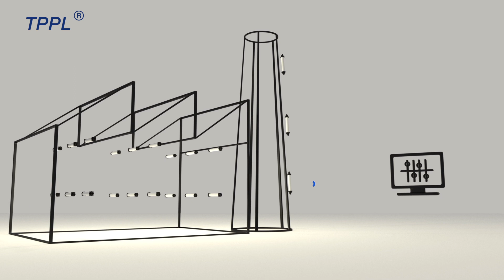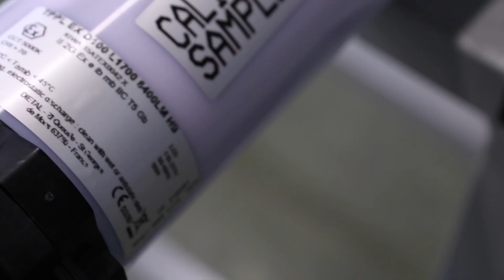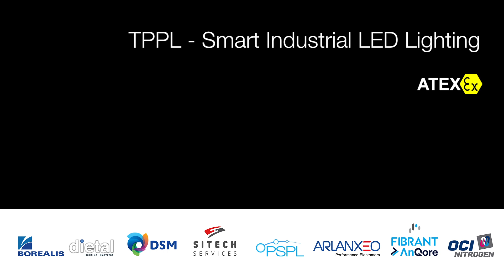PSPL showcase: Chemelot TPPL Project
In 2016 PSPL signed an operational lease contract with Sitech, the technical service organization of five major global industrial players at the Chemelot site in Geleen, The Netherlands. The PSPL light-as-a-service solution is currently implemented for nearly 20.000 lighting points. Geert Schreurs, Site manager Arlanxeo: “With the TPPL project you show that you want to build the future!”